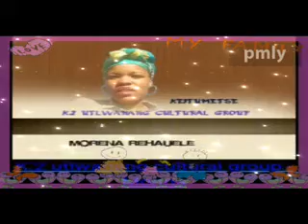Morena rehauele ....K.2 utlwanang cultural group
k.2 utlwanang cultural group
 DJ SKILARGE music production
hoflame s production